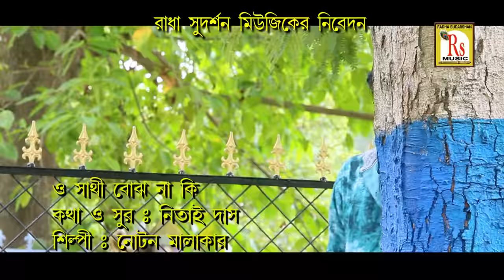ও সাথী বোঝো নাকি || নোটন মালাকার || O SATHI BOJHO NAKI || NOTON MALAKAR || RS MUSIC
Presenting You The New (2019) Folk Song "O SATHI BOJHO NAKI" From The New Album "O SATHI BOJHO NAKI" By RS MUSIC.

* Song- O SATHI BOJHO NAKI
* Singer- NOTON MALAKAR
* Album- O SATHI BOJHO NAKI
* Lyrics & Tune- NITAI DAS
* Language- BENGALI
* Category- SAD
* Video- DEBU